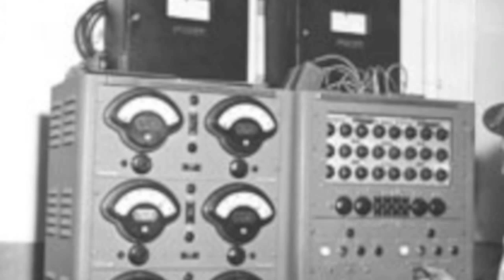SURF ME UP, SCOTTY! - surfing on the moon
videoclip featuring a 2010 re-recording that Luxembourg's prime surfrock/garage band SURF ME UP, SCOTTY! did of one of their first ever songs written back in ...1996.